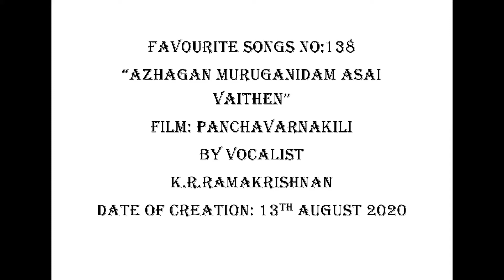FAVOURITE SONGS NO: 138 AZHAGAN MURUGANIDAM ASAI VAITHEN (FILM: PANCHAVARNAKILI)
K.R.RAMAKRISHNAN (Vocalist: Singer) in this video song has  created it on 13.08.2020 with it karoke mix. The  original song featured in the Tamil film Panchavarnakili and it was sung by Ms. P.Susheela.